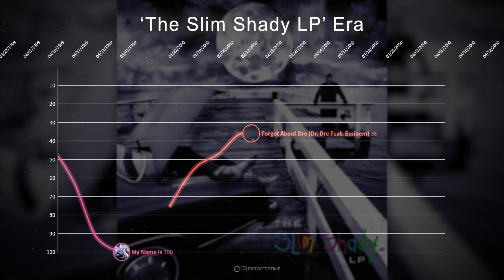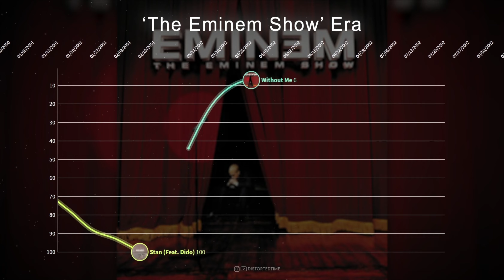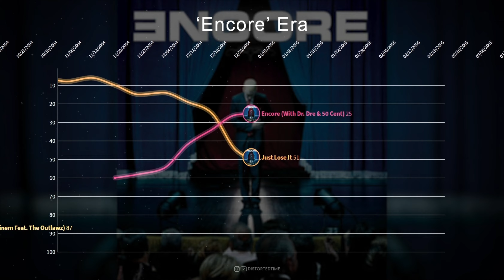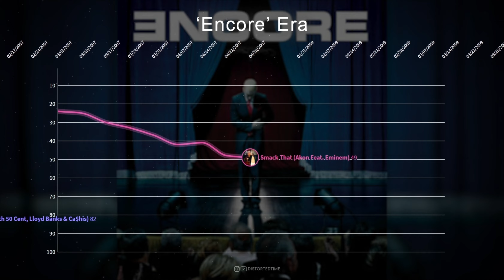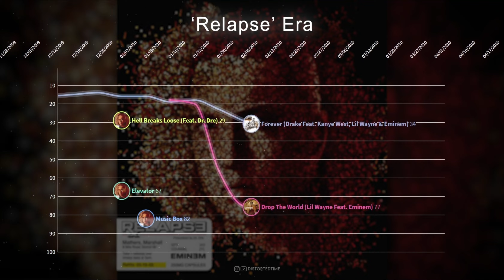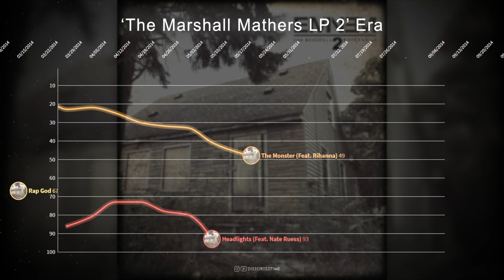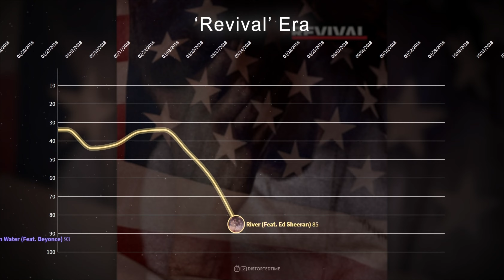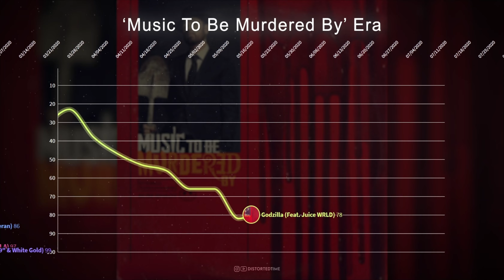Eminem ▸ Hot 100 Chart History (1999 - 2021)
Welcome to DistortedTime: A channel dedicated to making the highest quality chart visualizations for your entertainment.

 ೄྀ࿐ ˊˎ-🦋

My channel is inspired by agbeverydayx, Chart Data, & KP Television.

Important note: Regarding the "eras"; I only include studio albums and eps with some exceptions. Reissues, compilation/greatest hits albums, and unreleased or uncredited projects are not included. It's also important to note that the website I use shows the chart position of the following week rather than the current. Say if a song debuted at #1 but fell to #2 the following week, you'd only be able to see the second-week placement of #2.

┌─── ∘° Timestamps °∘ ───┐

  00:00​​​​​​ - ‘The Slim Shady LP’ Era
  00:26 - 'The Marshall Mathers LP' Era
  01:06 - 'The Eminem Show' Era
  02:31 - 'Encore' Era
  04:26 - 'Relapse' Era
  05:42 - 'Recovery' Era
  07:10 - 'The Marshall Mathers LP 2' Era
  08:41 - 'Revival' Era
  09:11 - 'Kamikaze' Era
  10:06 - 'Music To Be Murdered By' Era